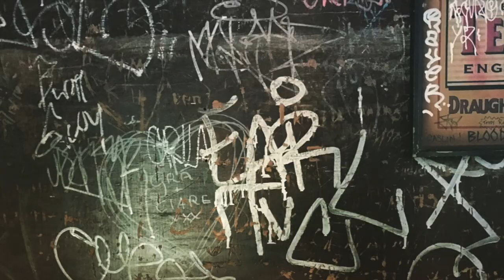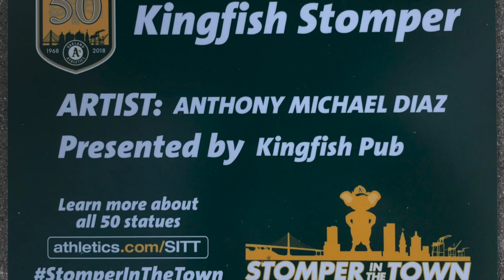KingFish Stomper 2018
This video is about KingFish Stomper